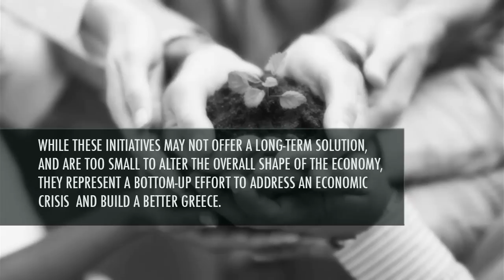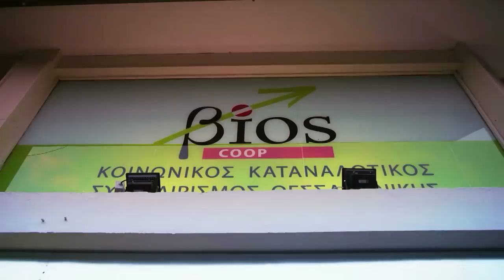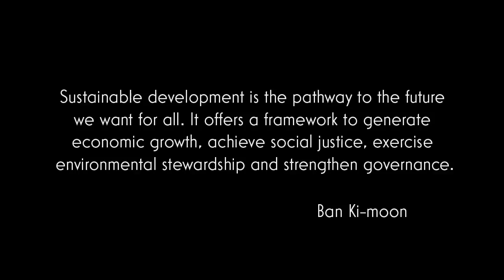Was the economic crises an opportunity for a better Greece?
Since the world economic crisis of 2008, the Greek economy has contracted by 20%. In their search for solutions, Greeks are tinkering with a new kind of economy with little precedent in modern Europe. While these initiatives may not offer a long-term solution, and are too small to alter the overall shape of the economy, they represent a bottom-up effort to address an economic crisis and build a better Greece. Green Ways and BiosCoop are two examples of social economy initiatives in Thessaloniki.